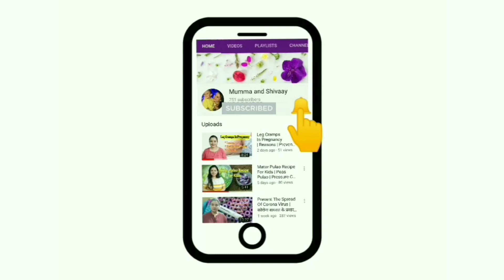बच्चे के सिर को गोल कैसे रखे? | Flat Head Prevention And Care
1. बच्चे के सिर को गोल कैसे रखे?
2. Flat Head Prevention And Care In Babies

This channel is a platform to share my personal experience about parenting with its audiences.
I am not a doctor so please consult your doctor before taking any medication or trying any remedy suggested on my channel. I am just sharing my experience during my motherhood phase which can be useful for you. Each baby is different and suggestion on my channel may or may not work for your baby so will recommend you to consult your doctor first.

*** BATHING & SKIN CARE PRODUCTS WE USE FOR SHIVAAY ***
1. Baby Dove Rich Moisture Hair to Toe Baby Wash
2. Mamaearth Body Wash For Babies
3. Himalaya Baby Shampoo
4. Mamaearth Baby Shampoo
5. Himalaya Baby Cream
6. Mamaearth Baby Face Cream for Babies
7. Himalaya Herbals Baby Lotion
8. Mamaearth Daily Moisturizing Lotion for Babies
9. Mamaearth Sunscreen Baby Lotion SPF 20+
10. Dabur Amla Hair Oil

*** MASSAGE PRODUCTS WE USE FOR SHIVAAY ***
1. Maxcare Virgin Coconut Oil
2. Kama Ayurveda Extra Virgin Organic Coconut Oil
3. Dabur Lal Tail
4. Himalaya Baby Massage Oil

*** FEEDING PRODUCTS WE USE FOR SHIVAAY ***
1. Feeding Bottle Philips 330ml
2. Feeding Bottle Philips 260ml
3. Medela Mini Electric Breast Pump
4. Philips Avent Classic Soft Spout Cup, 200ml
5. Mee Mee Thick Bristled Bottle Brush
6. Nestle Lactogen Stage 1 Infant Formula Powder
7. Similac Advance Infant Formula Stage 1

*** DIAPERING PRODUCTS WE USE FOR SHIVAAY ***
1. Pampers Active Baby Diapers, New Born
2. Pampers Active Baby Diapers
3. Pampers Premium Care Pants Diapers
4. LuvLap Diaper Bag
5. Bed Protector Baby Dry Sheet with Ultra absorbance
6. Trumom Hypoallergenic 100% Natural Vitamin E Baby Wipes
7. Himalaya Gentle Baby Wipes
8. Himalaya PureHands Hand Sanitizer
9. Himalaya Diaper Rash Cream

*** TEETHER FOR SHIVAAY ***
1. Banana Toothbrush Teether
2. Silicone Teether

*** SHIVAAY’S TOYS ***
1. Baby Play Gym
2. Dog with Music
3. Chicken Drummer
4. Baby Musical Swing
7. English Alphabets Uppercase With Knob

*** SHIVAAY’S BOOKS ***
1. My First Library (Board books)

1. Double Bed Foldable Mosquito Net
2. Pigeon Liquid Cleanser For Cleaning Toys
3. Shivaay’s Stroller
4. Baby Swaddle Blanket
5. Bedding Set with Mosquito Net
6. Mamaearth Anti Mosquito Fabric Roll
7. Toothpaste For Shivaay
9. Potty Seat For Shivaay

1. Stretch Marks Cream
2. Bio Oil, 125ml
3. Baby Feeding Pillow
4. Newmom Disposable Pad Fixator